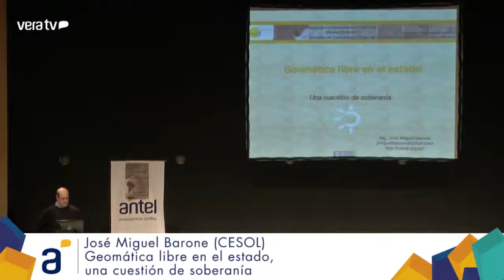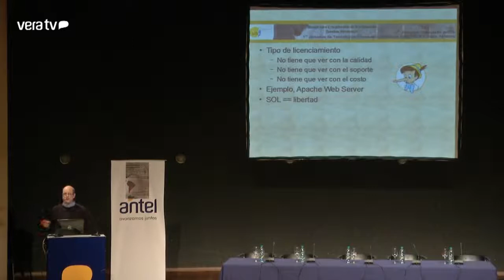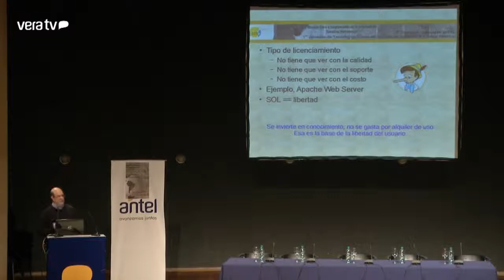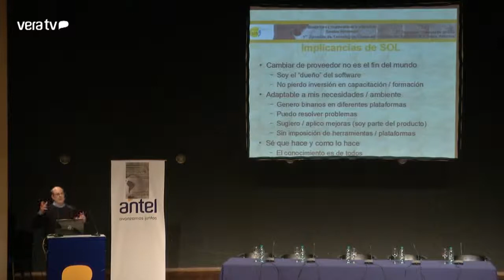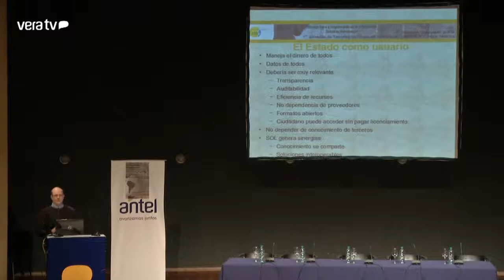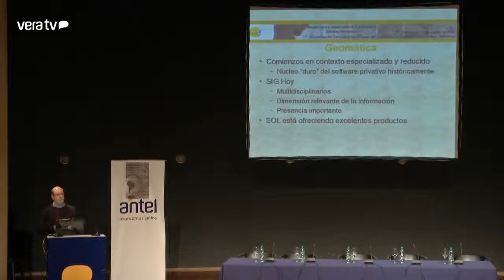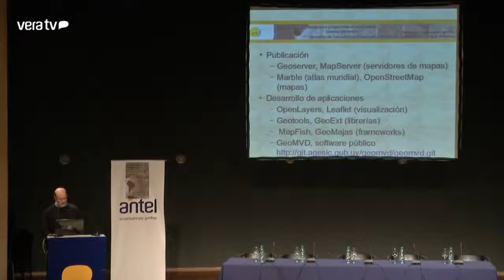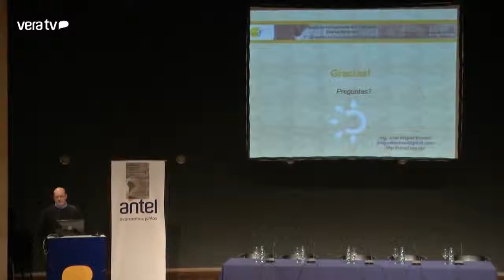3as Jornadas Uruguay gvSIG - 14 Geomática libre del Estado una cuestión de Soberanía CESol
José Miguel Barone del Centro de Estudios de Software Libre (CESol), presenta una serie de tópicos acerca de la gestión de la información en el Estado, generando conciencia acerca de la importancia del Software Libre en el área de la geomática y la posibilidad real de su aplicación en proyectos concretos.
En el marco de las 1as. Jornadas de Tecnologías Libres de Información Geográfica y Datos Abiertos y 3as. Jornadas gvSIG en Antel